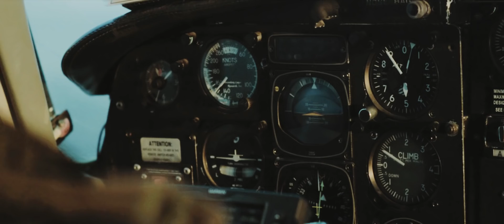Alaska - Problem with the Wilderness - Shot on A7SII with Zhiyun Crane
The Problem of the Wilderness - Bob Marshall, 1930

It is well to reflect that the wilderness furnishes perhaps the best opportunity for pure esthetic enjoyment. This requires that beauty be observed as a unity, and that for the brief duration of any pure esthetic experience the cognition of the observed object must completely fill the spectator’s cosmos. There can be no extraneous thoughts—no question about the creator of the phenomenon, its structure, what it resembles or what vanity in the beholder it gratifies. “The purely esthetic observer has for the moment forgotten his own soul”, he has only one sensation left and that is exquisiteness. In the wilderness, with its entire freedom from the manifestations of human will, that perfect objectivity which is essential for pure esthetic rapture can probably be achieved more readily than among any other forms of beauty.

Everything is shot on the Sony A7SII, often with the Zhiyun Crane 2 axis gimbal. 3 lenses used: Sony 24-240/4-5.6, Sony 10-18/4, SLR Magic 50/1.1. Shot in PP8 Slog3.Cine colour with CINE4 Gamma, graded with DELUTS in Premiere.